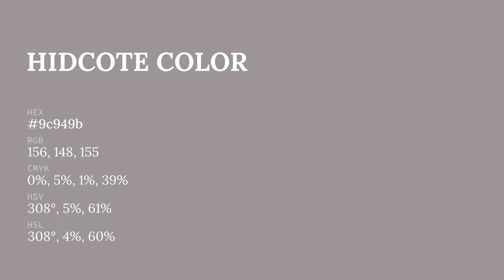Hidcote color 9c949b hex color - Grey color - Cool color 9c949b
What color is Hidcote ? 9c949b hex color - Grey color - Cool color 9c949b

Hex 9c949b Color Code is also known as Hidcote color.